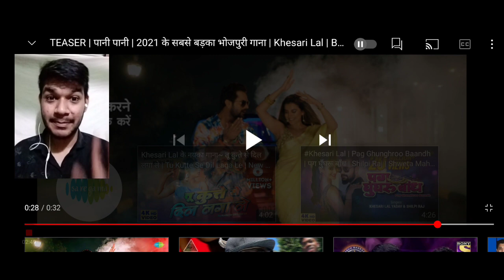TEASER | पानी पानी bhojpuri Reaction | Khesari Lal | Badshah | Akshara |SPIKE Reaction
Credits:-

Singer :- Khesari Lal Yadav, Badshah and Rini Chandra
Featuring :- Khesari Lal Yadav, Akshara Singh and Badshah
Writer :- Ajit Mandal
Re-aaranger :– Aditya Dev
Video by :- Team Sanju
Directed by :- Swarup Raj Medara
Assitant Director;- Sanjeev Tripathi
Choreographer :- Swarup Raj Medara
Choreography Team :- Niket Shirke And Divya
Rap choreography :- Lucky Vishwakarma
DOP :- Yogesh Singh
Editor :- R. Ninja (Rohan Raut)
DI Colorist :- Rohit Singh
Production : Nishant Singh